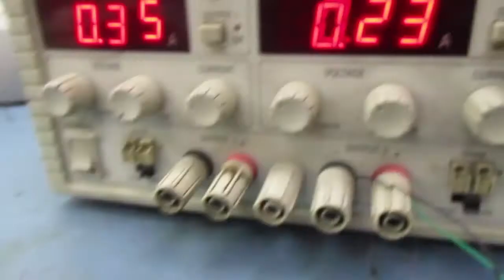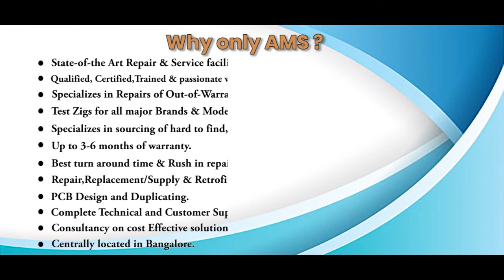TR eletronics CHD75M 00008 Encoder Repairs